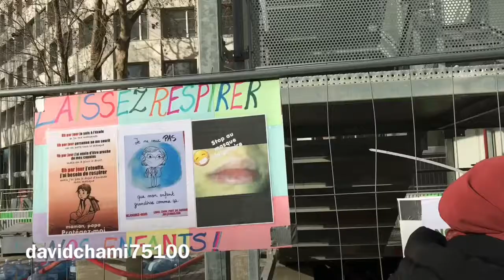Regroupement collective des parent et enfant pour la liberté du choix à Paris.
Aujourd’hui à eu lieu un rassemblement :Regroupement collective des parent et enfant pour la liberté du choix à Paris.